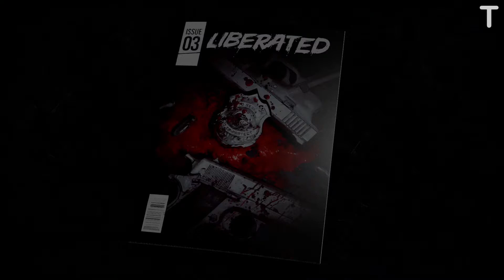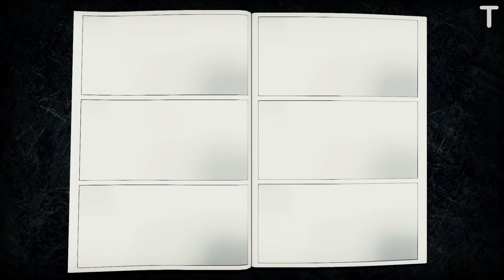Liberated - Gameplay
Liberated Game